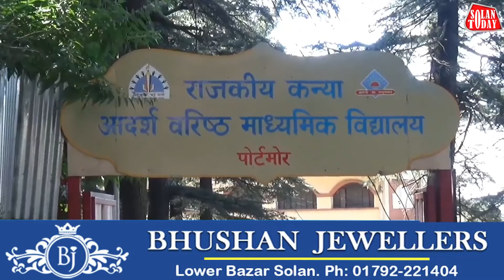शिमला में कर्मचारियों को दी गई मतदान प्रक्रिया की ट्रेनिंग,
शिमला में कर्मचारियों को दी गई मतदान प्रक्रिया की ट्रेनिंग, ईवीएम और वीवीपेट के कार्यप्रणाली की बताई गई बारीकियां।